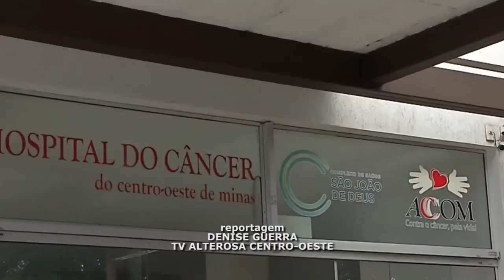NOVEMBRO AZUL: SAIBA A IMPORTÂNCIA DO EXAME DE PREVENÇÃO AO CÂNCER DE PRÓSTATA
| BRASIL |

HOJE SE ENCERRA O MÊS DE NOVEMBRO E DURANTE TODO O PERÍODO FOI CELEBRADO O NOVEMBRO AZUL, MÊS DA CAMPANHA DE CONSCIENTIZAÇÃO E PREVENÇÃO AO CÂNCER DE PRÓSTATA E TAMBÉM PARA A SAÚDE DOS HOMENS EM GERAL. ACOMPANHE A REPORTAGEM DA DENISE GUERRA, DA TV ALTEROSA E SAIBA A IMPORTÂNCIA DO EXAME DE PREVENÇÃO.